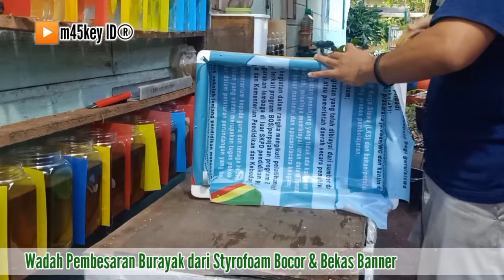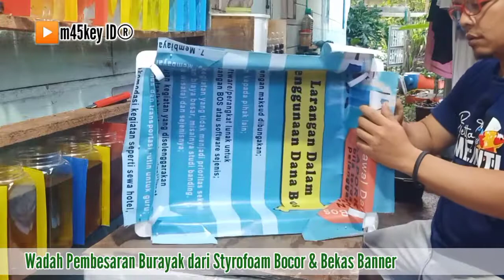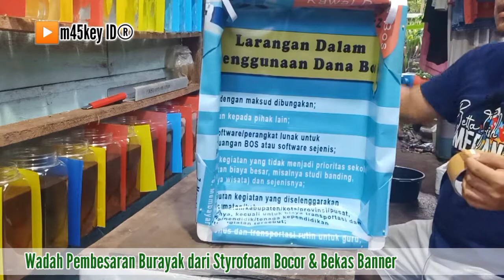Styrofoam Box Bekas untuk Pembesaran Burayak || 1️⃣Jadi2️⃣ Hemat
Styrofoam Box Bekas untuk Pembesaran Burayak || 1️⃣Jadi2️⃣ Hemat, cara menambal Styrofoam, memasang plastik terpal bekas banner,
menjadi tempat/wadah pembesaran burayak ikan cupang, lubukan burayak jadi sehat dan aman dari perubahan cuaca.